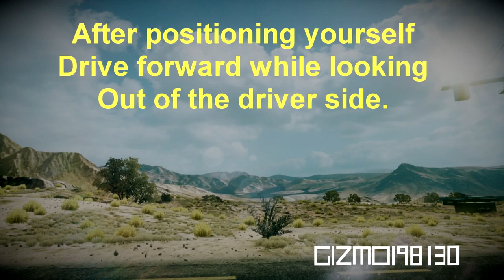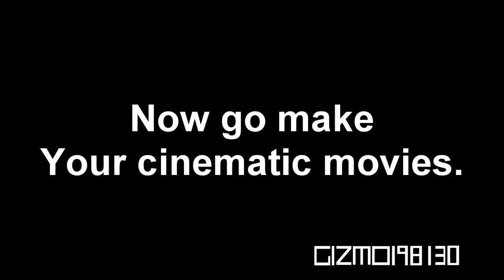Battlefield 3 - How to: Cinematic Camera's - old version.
These are the methods I used for my beauty of the Frostbite engine video.

Guide:
Method One.
Equip the PDW-R gun  ( Any class ) and spawn into your chosen map.
To disable the HUD go into command console and type  UI.DrawEnable 0
Press J, K or L to open the chat window  ( this will be hidden and your weapon will holster )

Method Two.
Spawn into a map of your choice and then disable the HUD,  Jump into a Growler ATV or a DVP ( DVP is only available in Back to Karkand DLC )
Turn your mouse so that your "head" points out to the far left side of the drivers seat until the rollcage is no longer visible.

*note*
If you want to Record Tank/Helicopter/Jet footage with no HUD,  disable the HUD First and THEN get in otherwise the HUD will remain while you are in them.